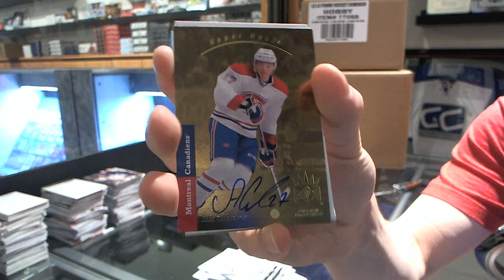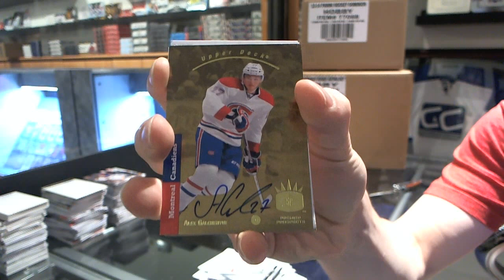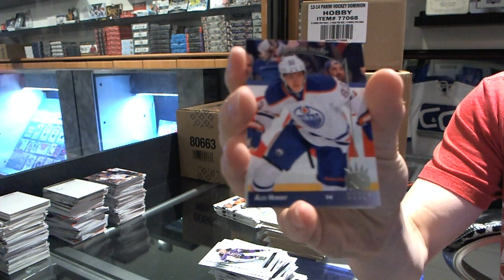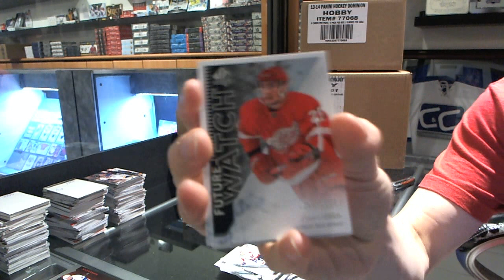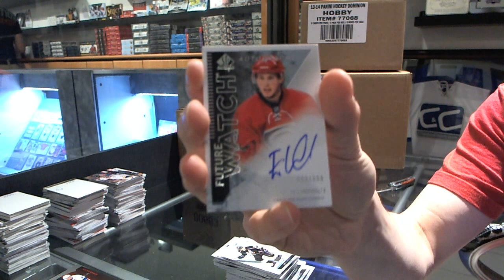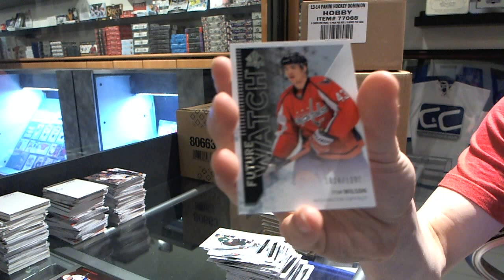STLBlues00's 13-14 UD SP Authentic Hockey 2 Box Break